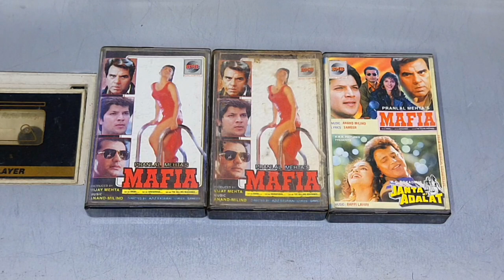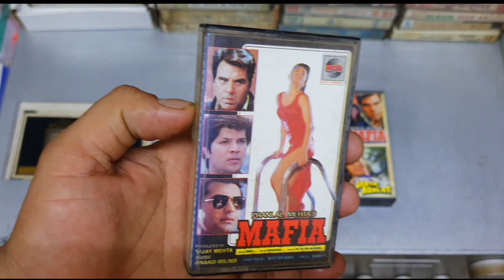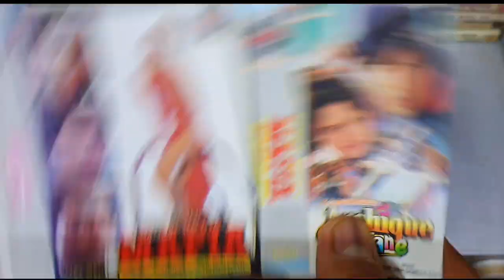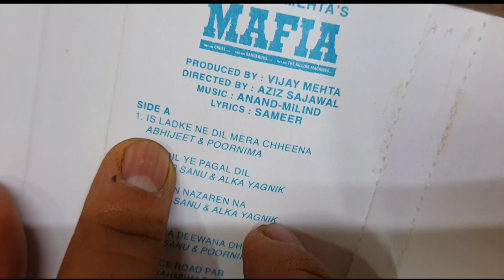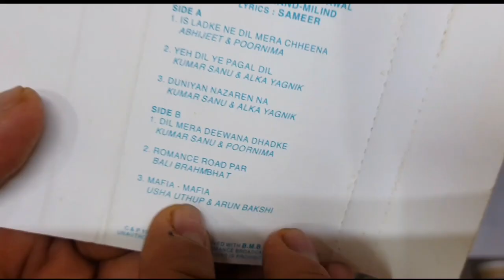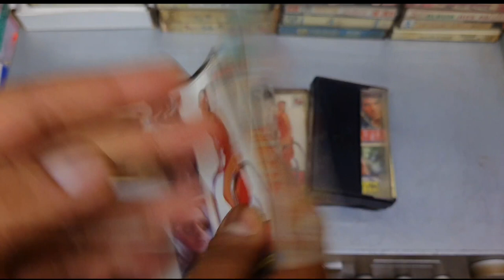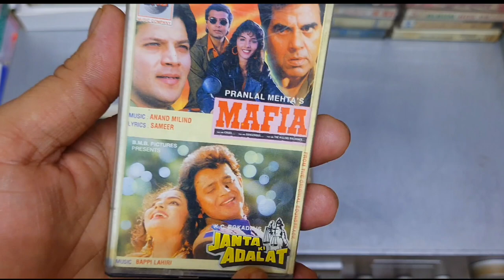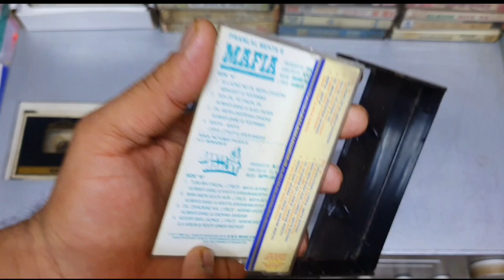Best Soundtrack Album of 1996 । Mafia 1996 Movie Audio Cassette Review । Music Anand Milind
The soundtrack album of the movie, composed by Anand–Milind has a number of striking songs formulated by Sameer and performed by some big-time playback singers of the period, notably Kumar Sanu, Alka Yagnik and a few others. The movie has pleasant tracks; "Dil Mera Deewana Dhadke", being a fine sensual number with analogous beats of percussion instruments. The track is peculiar to steamy numbers presented during that phase of Bollywood, with slow and measured use of instruments, chiefly tabla, as an example, in the song Roop Suhana Lagta Hai.[citation needed]

# Title                          Singer(s)
1 "Yeh Dil Yeh Pagal Dil" Alka Yagnik, Kumar Sanu
2 "Mafia Mafia" Arun Bakshi, Usha Uthup
3 "Is Ladki Ne Mera Dil Cheena" Alka Yagnik, Kumar Sanu
4 "Duniya Nazare Na Gulon Ka" Alka Yagnik, Kumar Sanu
5 "Dil Mera Deewana Dhadke" Kumar Sanu, Poornima
6 "Romance Road Per" Bali Brahmabhat